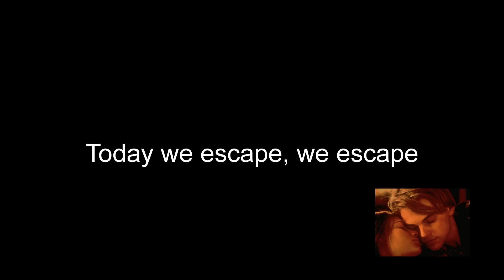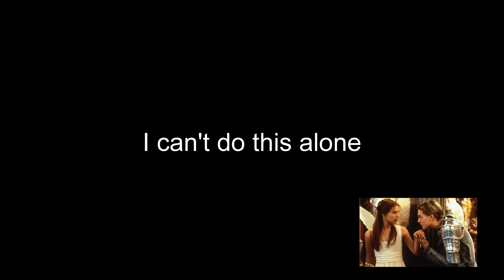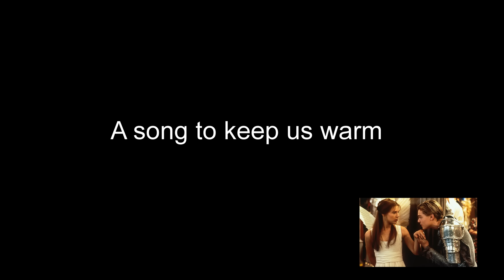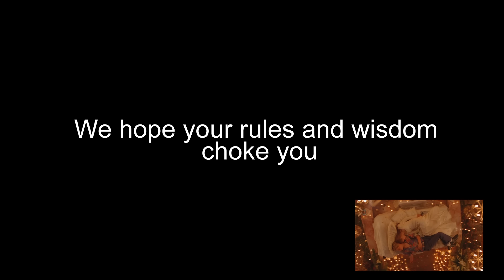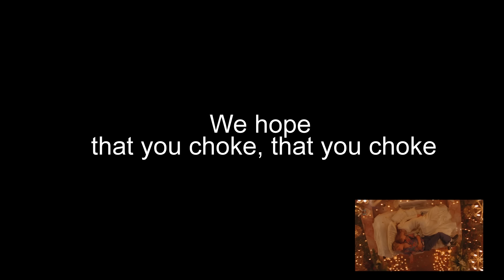Radiohead - Exit Music (For A Film) lyrics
Album: OK Computer